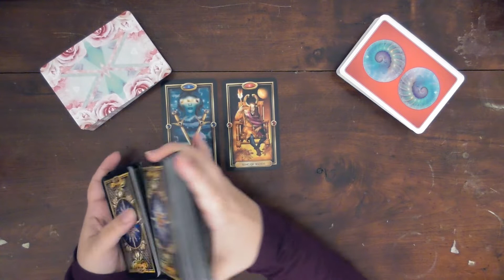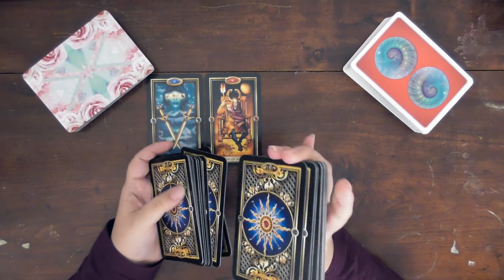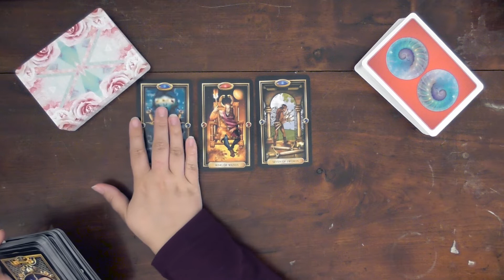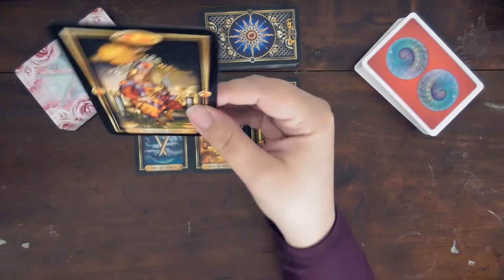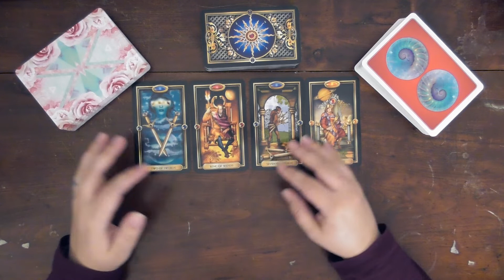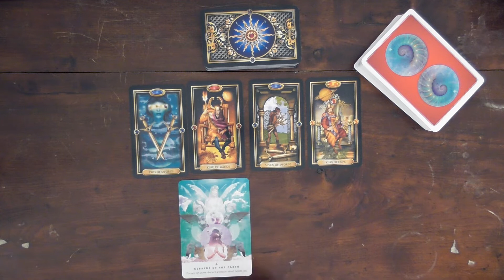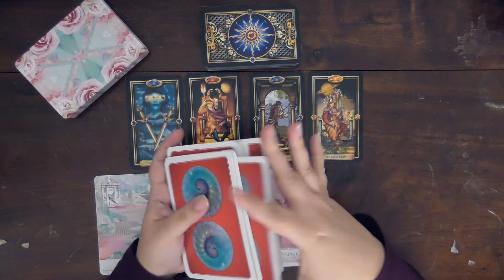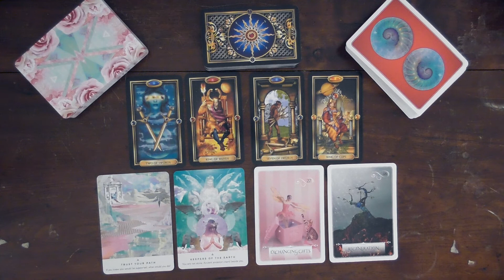Gemini Tarot Reading ⭐Advice For 2020⭐ It Is Time To Remove The Blindfold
This tarot reading is for Gemini sun, Gemini Moon, and Gemini rising.  Today's zodiac prediction is for advice for 2020.  I am using a combination of tarot and oracle cards for this psychic reading today.

Not sure what your moon or rising signs are?  Rising is also known as the ascendant.

Decks used:
⭐Gilded Tarot

-Amethyst Moon